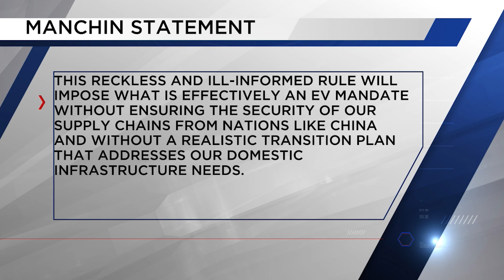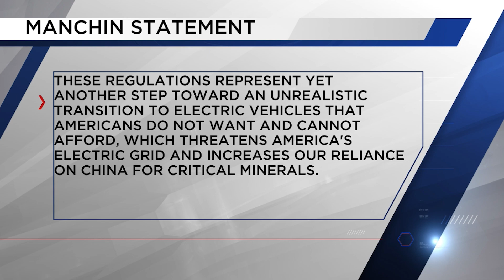West Virginia senators speak out about EPA